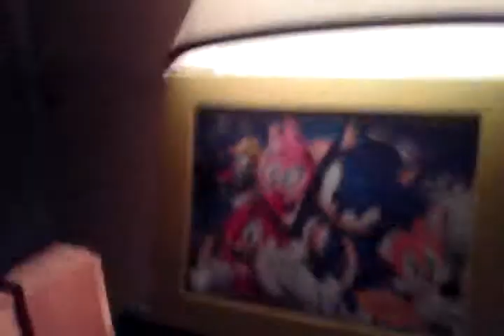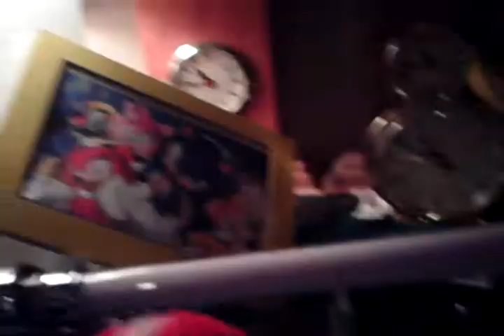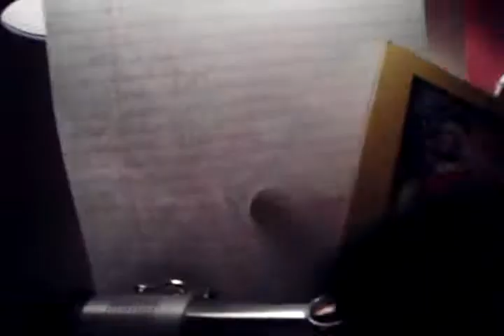The Chili Show Episode 75